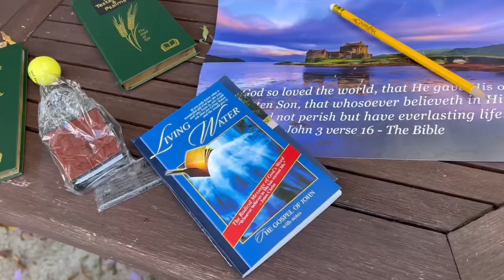Black Isle Show | Scotland 🏴󠁧󠁢󠁳󠁣󠁴󠁿 Travel | Family Time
Visited family in Scotland and luckily it was the same week for the black isle show that happens every year . It was a 20 minutes walk from home and we decided to walk which was amazing . Had a lot of fun with the kids , if you happen to be in Scotland 🏴󠁧󠁢󠁳󠁣󠁴󠁿 and its happening make sure you check it out the kids enjoyed and us adults too .

Hello Friends !  My name is Lisa . We are a Zimbabwean / Scottish Family of 4 based in England . On this channel we talk about everything from realistic motherhood videos, parenting abroad , living in the UK to decorating on budget.  We do Vlogs , Informative Videos , Yummy Recipes , and we are Big on God . Trying to parent our children in a Godly environment and juggling life realistically as an immigrant mum and working mum  . I hope I will encourage, motivate, inspire and also Learn from you guys.